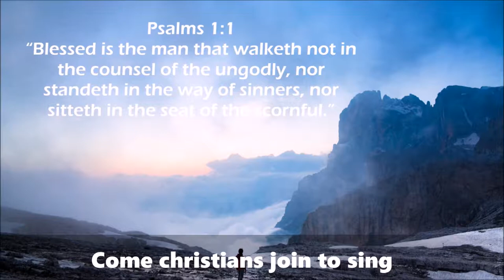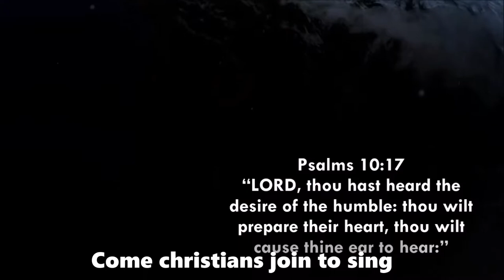Come christians join to sing free video download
365 DAYS OF DAILY DEVOTIONS Come christians join to sing

2.
3.